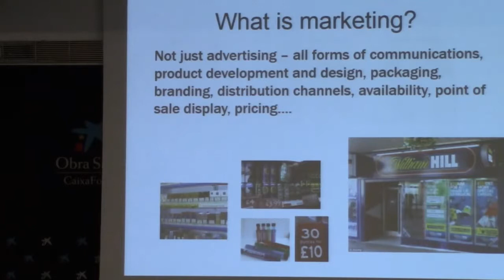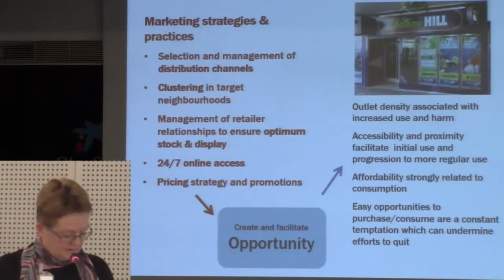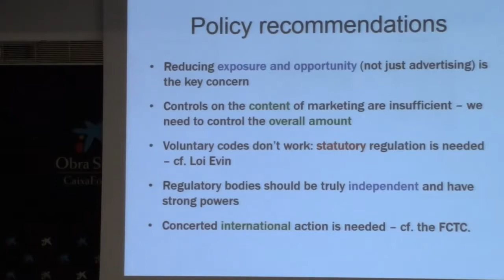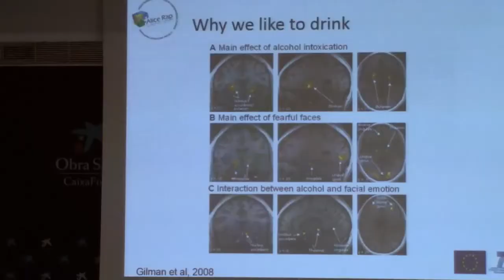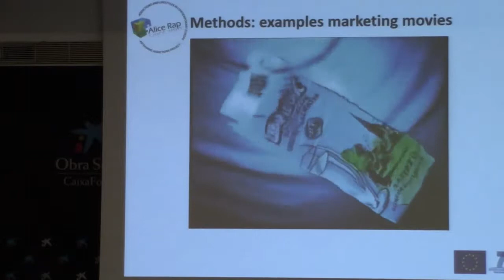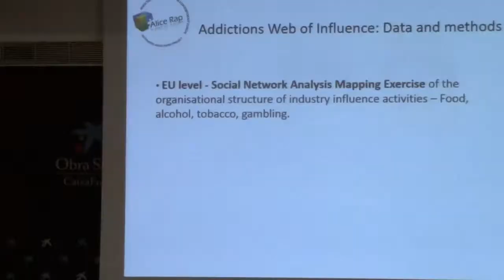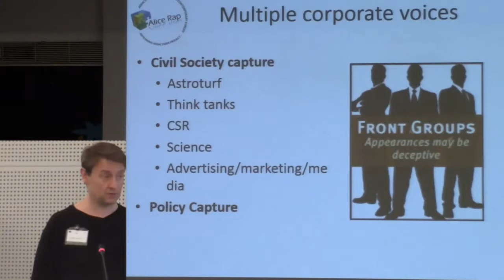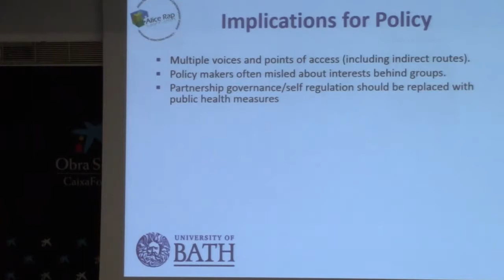A-Debate (17-2-16) Session 4 - Commercialization of addictive products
The fourth A-Debate session tackles the contribution of industry and commercial interests to the harm addictive products have on public health, including mechanisms by which marketing contributes to heavy use and the influence of industry actors on governance.

Session Chair: Ian Gilmore

0:55 - Martine Stead – Marketing ploys and practices

28:58 - Jan Ramaekers – Advertising cues and effects on the brain

46:11 - David Miller – The potency of producers

1:10:03 - General discussion